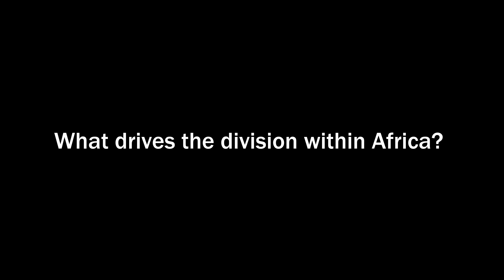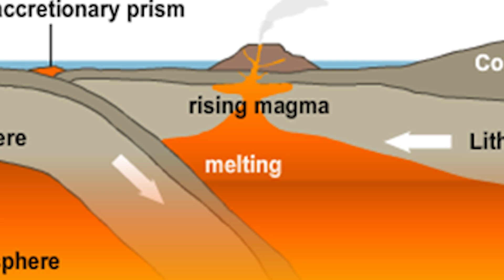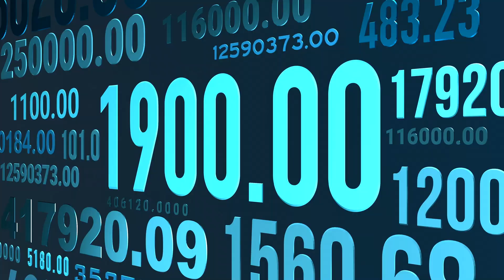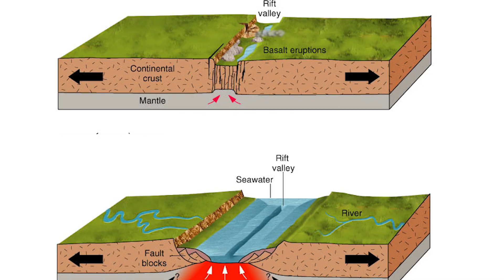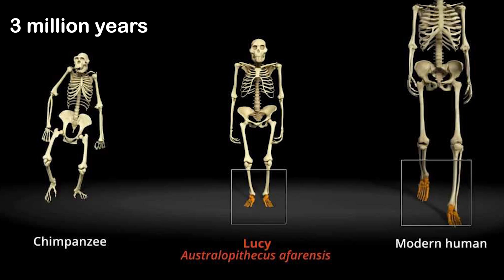AFRICA IS SPLITTING! into Two Continents and Most People Are Not Aware!! - HORRIFYING IN AFRICA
Less than twenty years ago, Africa's landscape started to transform dramatically as deep rifts began to appear, stretching across various countries and even dividing a man's home in two. These dramatic changes are evidence of a continental rift, a geological phenomenon where a continent begins to split apart into multiple parts. This awe-inspiring process promises to give birth to new continents, islands, and oceans, reshaping our world in ways we can hardly imagine. The transformation has only just begun.